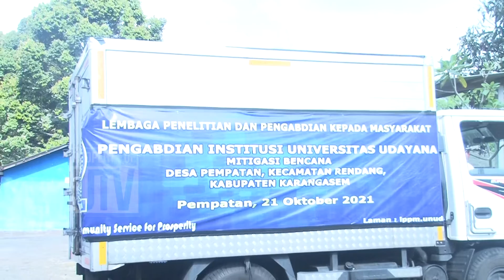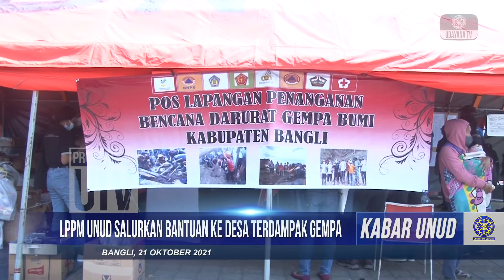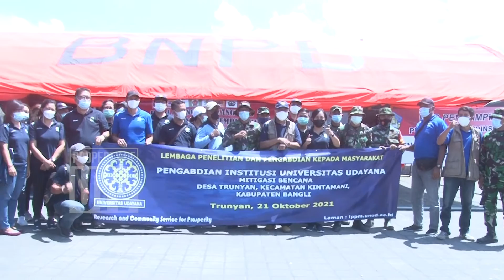LPPM Universitas Udayana Salurkan Bantuan ke Desa Terdampak Gempa di Dua Desa di Kabupaten Kintamani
Lembaga Penelitian dan Pengabdian kepada Masyarakat(LPPM) Universitas Udayana melaksanakan pengabdian mitigasi bencana, Kamis (21/10/2021). Pengabdian ini sebagai upaya membantu meringankan beban korban yang terdampak bencana gempa bumi 4,8 magnitude yang berpusat di 8 km barat laut Kabupaten Karangasem pada Sabtu (16/10) lalu. Pengabdian dilakukan dengan menyalurkan donasi berupa paket sembako yang dibagikan pada dua titik lokasi, yaitu Desa Pempatan, Kecamatan Rendang, Kabupaten Karangasem dan Desa Terunyan tepatnya di Posko Kedisan, Kecamatan Kintamani, Kabupaten Bangli.

Kedatangan tim LPPM Universitas Udayana disambut hangat pihak Desa Pempatan yang diwakili Perbekel Desa, I Nengah Suta. Pihaknya mengucapkan terima kasih atas bantuan yang diberikan, mengingat kondisi ekonomi masyarakat yang masih lemah dalam masa pandemi Covid-19.

Kasi Kedaruratan dan Logistik BPBD Kabupaten Bangli I Kadek Agus Sutapa menyampaikan situasi Posko Lapangan Darurat Bencana Gempa Bumi Kedisan saat ini cukup sibuk karena proses loading barang keluar-masuk sedang berjalan. Bersama tim gabungan dari unsur TNI, Polri, Perhubungan, Basarnas, dan relawan, pihaknya telah bekerja sejak terjadinya gempa. Lebih lanjut, ia mengucapkan terima kasih kepada seluruh donatur yang telah memberikan donasi dan dukungan logistik kepada masyarakat, baik dari perorangan, organisasi maupun lapisan pemerintah, termasuk LPPM Universitas Udayana atas wujud empatinya.

Ketua LPPM Universitas Udayana, Prof. Dr. drh. I Nyoman Suarsana, M.Si., mengatakan, Jumlah bantuan sembako yang disalurkan di Desa Pempatan dan Desa Terunyan masing-masing berjumlah 157 paket. Pihaknya berharap bantuan ini bisa meringankan dan bisa tersalurkan ke masyarakat sesuai dengan jadwal yang diatur oleh Satgas Penanggulangan Bencana di masing-masing kabupaten.

Guna membantu upaya pemulihan bencana, LPPM Universitas Udayana berencana melanjutkan pengabdian dalam bentuk penempatan mahasiswa Kuliah Kerja Nyata (KKN) pada periode berikutnya di bulan Februari-Maret. Pengabdian berupa trauma-healing pasca bencana, pembersihan lokasi, serta pengembangan di bidang kesehatan dan ekonomi.

Mawar Ariestuti, Fransiska Olivia melaporkan untuk Udayana TV

Redaksi : Gedung GDLN Universitas Udayana Lantai 1
Telepon : 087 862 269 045